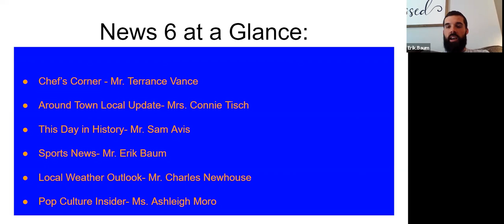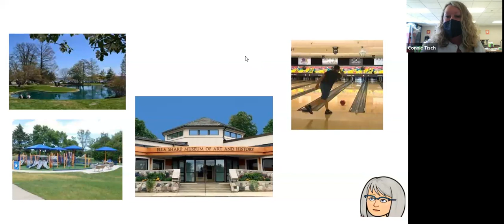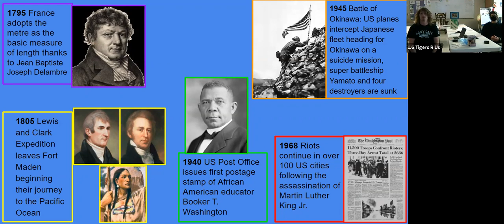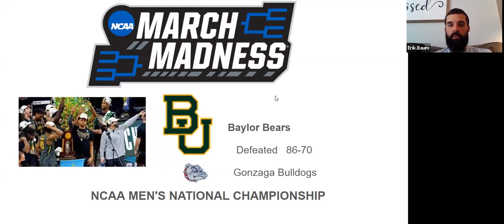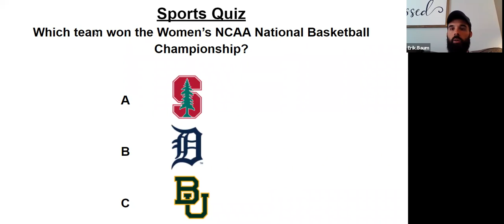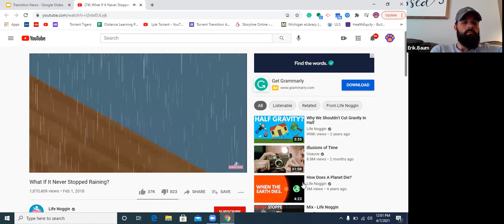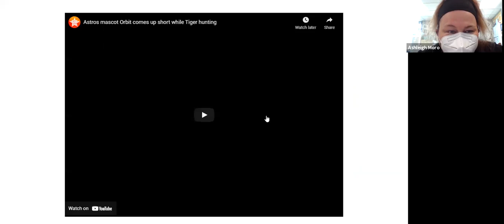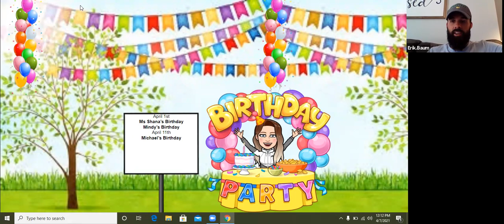Transition Team Teach 04/07 - TTN6 News